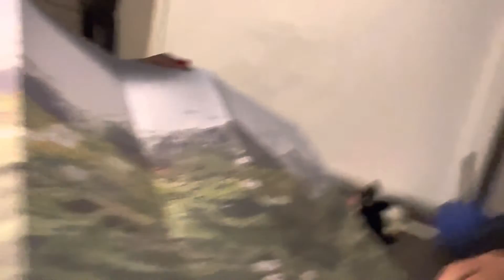Camping with views to the Eiger. Luzern, Interlaken & Grindelwald | Van trip 3 🇨🇭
Second day, the plan is to get closer to the higher alps, woked up in a random parking close to Türlersee and drove to Luzern. Luzern shinning and beautiful. We took a nice walk and continue our drive to Interlaken. But before we stop in a beautiful hill to cook hour lunch. Shopping in Interlaken center and from there continue the trip to Grindelwald. To watch the spectacular Eiger. Watch the video and liik hiw pretty the camping we found open out season.
Traveling with @solepf